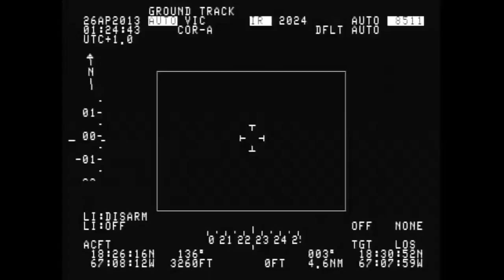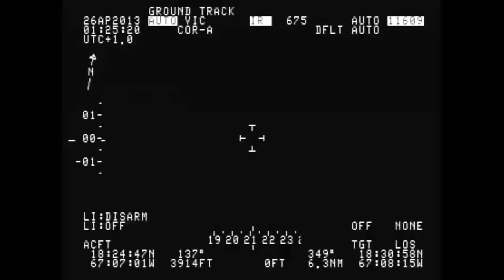2013 Aguadilla Puerto Rico UAP - 3D conversion source, untrimmed & complete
the search to identify the camera which caught the Jellyfish UAP led me to this, as the OnScreenDisplay is the same, and from the same manufacturer
These cameras are from the Wescam MX series.
L3 Wescam - kamera MX 15HD
L3 WESCAM's MX Targeting Family

In this video a, not-HD, MX-15D variant, was mounted under a De Havilland Canada DHC-8 (Dash-8) turboprop maritime patrol aeroplane, operated by US Customs and Border Protection (Caribbean Air & Marine Branch), Department of Homeland Security

The usCBP released this video in 2023-08 as a zipped 720x480  (not-square pixel)  'D1' aspect h264-mpeg4-AVI which can be downloaded from
or selected as
"Video pertaining to Unidentified Aerial Phenomenon 9"
or follow the manual links
[cbpDOTgov] Home : Newsroom : Documents Library : FOIA Record : Unidentified Aerial Phenomenon : Video pertaining to Unidentified Aerial Phenomenon 9

Analysis Reports

Scientific Coalition for UAP Studies (SCU) 162 page report
"The 2013 Aguadilla Puerto Rico UAP - The detailed analysis of an Unidentified Anomalous Phenomenon captured by the Department of Homeland Security"
Association Aéronautique et Astronautique de France (3AF) 28 page report
"The Aguadilla Airport case" [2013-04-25]
Centro de Identificación Aeroespacial (CIAE) 24 page report
"Alleged UFO Captured by InfraRed Camera from U.S. Customs &
Border Protection Airplane over Aguadilla, Puerto Rico"

UFO or sky-lantern ?

2013 Aguadilla Puerto Rico UAP/USO
Un ovni au-dessus de l'aéroport de Puerto-Rico
Ovni captado por helicóptero federal en Aguadilla, Puerto Rico
handheld video capture,  not videoed from a helicopter, but from an aeroplane
UFO SIGHTINGS CAUGHT ON CAMERA | A compilation of the internet's most divisive videos
Aguadilla Coast Guard UFO Video - Higher Resolution

discussions on YouTube

=UFO=
Limina Inaugural Symposium Day 3 - Robert Powell [one of the six co-authors of the SCU report]
Kevin Knuth [Associate Professor of Physics at the University of Albany] on The Physics of UAP
Presented by Nolan Laboratory and the Stanford School of Medicine in November 2023 at Stanford University
CBP releases videos of unidentified aerial phenomena
SPLITTING ORB UFO ABOVE PUERTO RICO | The Proof is Out There: Bermuda Triangle Edition (Season 1)
Rich Hoffman - Aguadilla UAP Video Analysis
Aguadilla UFO splits in two underwater?
SIGHTINGS S01EP5: 2013 Aguadilla, Puerto Rico UAP Video with Robert Powell

=sky lantern=
The Aguadilla Infrared Footage of UFO on April 25, 2013: a possible explanation
[3D simulation]

Limina Inaugural Symposium Day 3 - Mick West  [ metabunk.org ]
Aguadilla - UFO Analysis with Lines of Sight [Mike West]

reddit posts